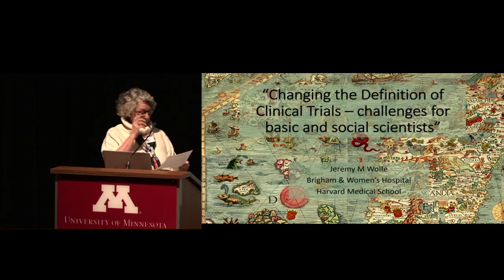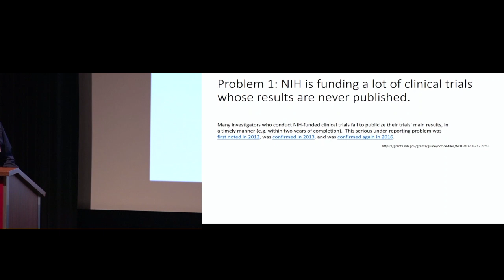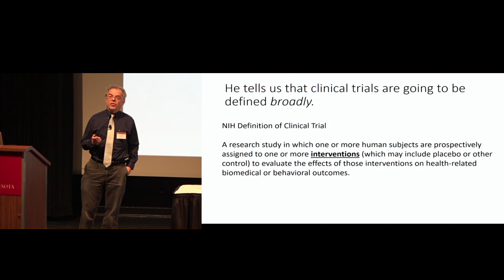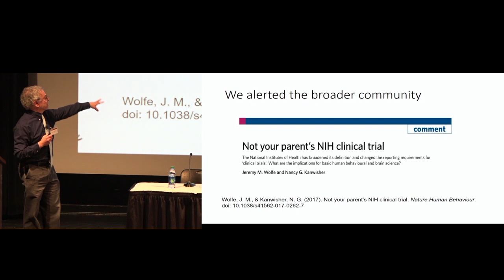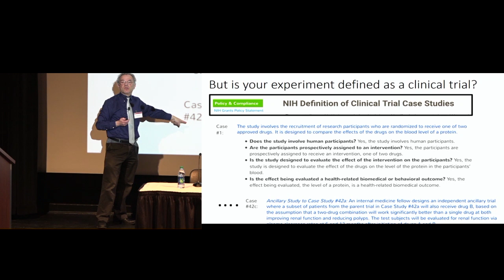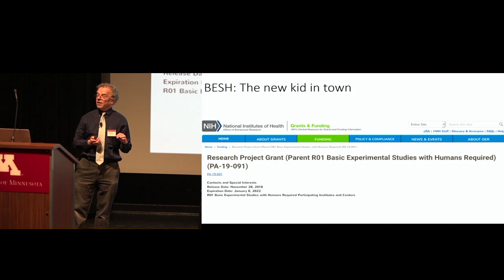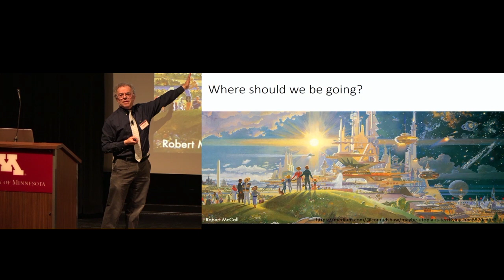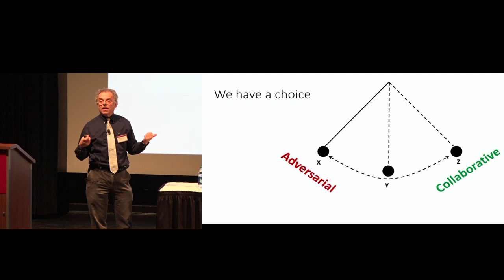Research Ethics Day Session 3 - Major Changes in Research Rules & Oversight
Full session title is "Changing the Definition of Clinical Trials – Challenges for Basic and Social Scientists."

This is the third session from a conference held at the University of Minnesota on March 6, 2019: "Major Changes in Research Rules & Oversight: Making Progress or Creating New Problems?""Major Changes in Research Rules & Oversight: Making Progress or Creating New Problems?"

Introduction: Megan Gunnar, PhD, Regents Professor; Distinguished McKnight University Professor; Department Chair, Institute of Child Development, University of Minnesota)

Speaker: Jeremy M. Wolfe, PhD, Professor of Ophthalmology and Radiology, Harvard Medical School; Director, Visual Attention Lab, Department of Surgery, Brigham and Women’s Hospital; former President, Federation of Associations of Behavioral and Brain Sciences (FABBS)

During the Q&A, Prof. Wolfe is joined by Carrie D. Wolinetz, PhD, Associate Director for Science Policy, National Institutes of Health (NIH)

Researchers and research participants across the country are facing big changes in the rules governing the ethical conduct of research. Many studies are affected, including those in basic science, biomedical research, the social sciences, and research with human participants. This conference featured senior leaders from the National Institutes of Health (NIH), Partners HealthCare, and Harvard University, who analyzed changes in oversight of emerging technologies, the Common Rule governing research with human participants, and the federal redefinition of “clinical trials” to cover more studies. Finally, a panel with community and local experts joined these speakers to debate the impact of these changes. This University of Minnesota Research Ethics Conference is especially valuable for researchers, clinicians, study coordinators, oversight personnel, research participants, patient advocates, students, and trainees.

Presented by the Office of the Vice President for Research; Consortium on Law and Values in Health, Environment & the Life Sciences; and Masonic Cancer Center, University of Minnesota

This conference was part of Research Ethics Week (March 4-8, 2019), during which the University of Minnesota focused on professional development and best practices to ensure safety and integrity in research.